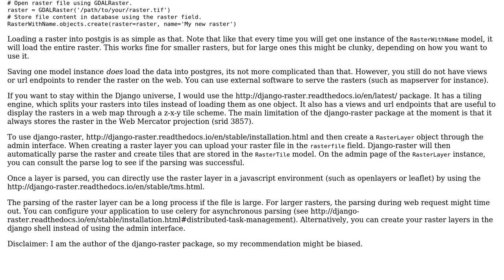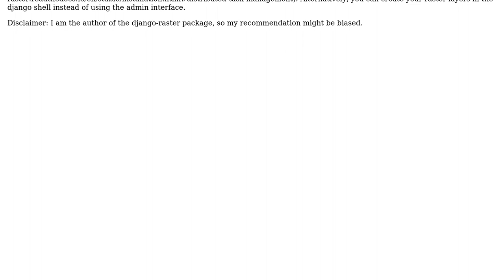GIS: Raster functionality in GeoDjango? (2 Solutions!!)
GIS: Raster functionality in GeoDjango?

With thanks & praise to God, and with thanks to the many people who have made this project possible! | Content (except music & images) licensed under CC BY-SA | Music | Images & others | With thanks to user yellowcap user PolyGeo user John Moutafis user jbukoski and the Stack Exchange Network Trademarks are property of their respective owners. You are responsible for your own actions.